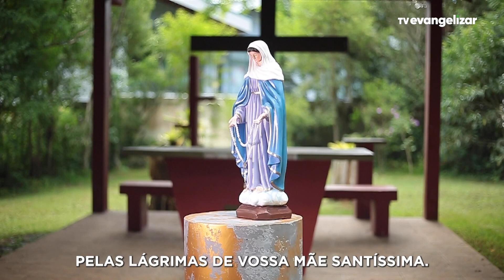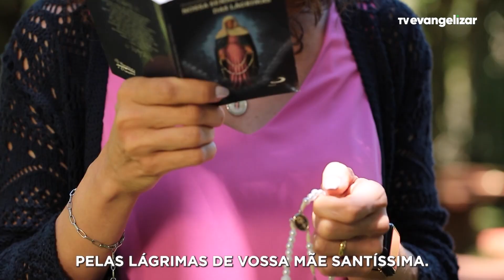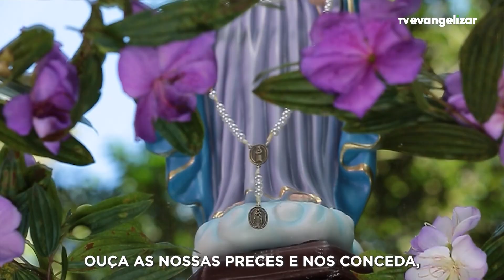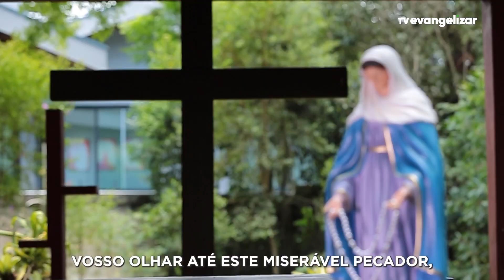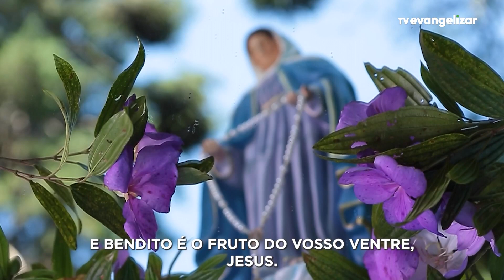Dia 3: Novena a Nossa Senhora das Lágrimas